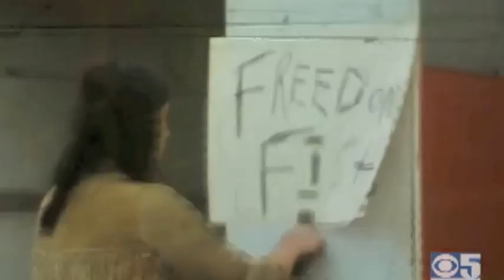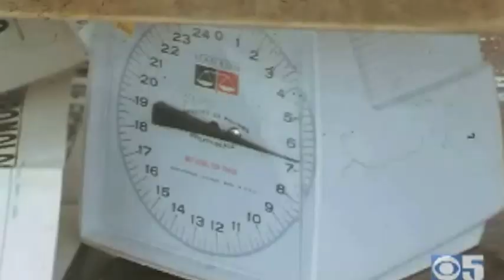Franks Landing Nisqually River Nov 1965 - Al Bridges SF salmon 1970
A. Paul Ortega's  (Mescalero) "Four-Ways" song from "Two Worlds  __" album covers silent video of Nov. 1965 Fish-In on Nisqually River at Franks Landing in aftermath of violent State police Fish & Game Wardens attack on October 13, 1965.  New SAIA president Don Matheson (Puyalllup), former prez Janet McCloud (Tulalip), & Al Bridges (Nisqually-Puyallup) repeat setting nets below Grampa Willie Frank's house atop the plank piling water-break where the prior month's activity resulted in multiples beatings and arrests of Indian fishermen and family members.  Billy Frank Jr. and brother-in-law Jack McCloud are at front in carrying the heavy end of the protest canoe to the water's edge.  Don George (Puyallup) is still bandaged from his prior beating.  [Don George Jr., Janet McCloud and husband Don McCloud, Suzan Satiacum, Maiselle and Al Bridges were all acquitted in a January 1969 Olympia trial on the Oct. 13, 1965 fishing arrest charges.  In June 1970, Franks Landing was ruled outside the criminal jurisdiction of the State of Washington based on legal briefings filed for trials of Al Bridges and his 19-year-old daughter, Valerie, whose last trial was pending at time of her May 15, 1970 Nisqually River drowning death.]  Friend   and long-time News Tribune (Tacoma) and Seattle Times reporter Don Hannula (crew cut) is on-hand in the 1965 video.  Maiselle Bridges is seen before the former fish-house home of her Mom & Dad (Willie & Angie Frank) with her friend (of yet today) Lonnie Healy Nelson.  The color film is of Al Bridges, Alison Bridges (Gottfriedson), Sid MIlls, John Vigil Chiquitti, and other volunteers selling Nisqually, Puyallup and Muckleshoot iced fresh salmon at the Alcatraz Receiving Depot in San Francisco, following the massive police assault of the Puyallup River fishing camp in Tacoma, WA, on Sept. 9, 1970, when 62 fishermen & protesters were arrested.  Survival of American Indians Association's (SAIA) newsletter "The Renegade" is used to wrap the salmon and education the SF buyers.  Washington State Archives video (1965); KPIX video, San Francisco State University digital libraries (1970).